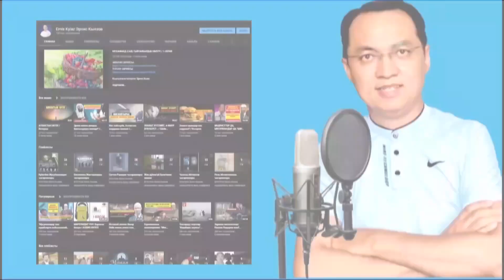Аллах биздин байлыкка , мүлккө муктаж эмес! (Орозо алдындагы эскертүү) / Шейх Хамис аз Захрани